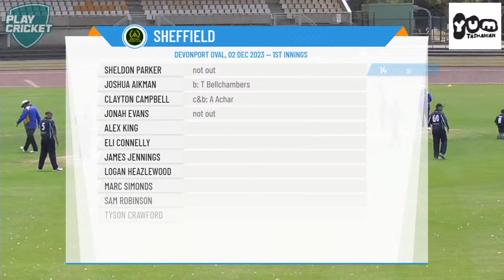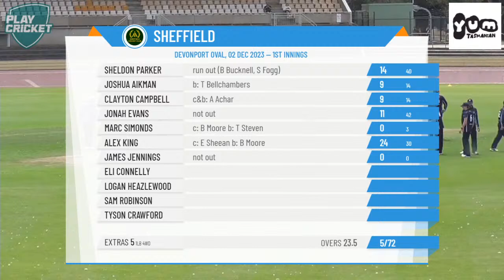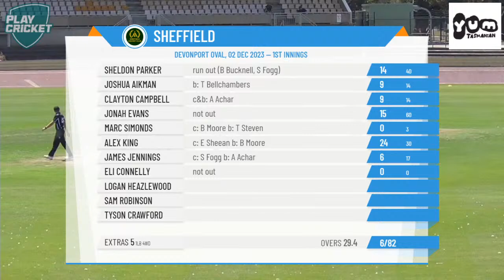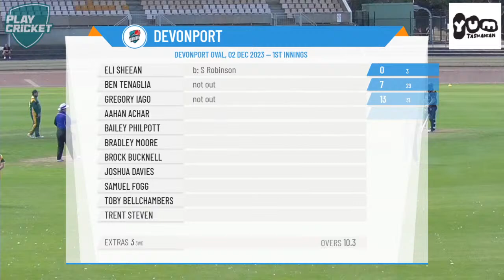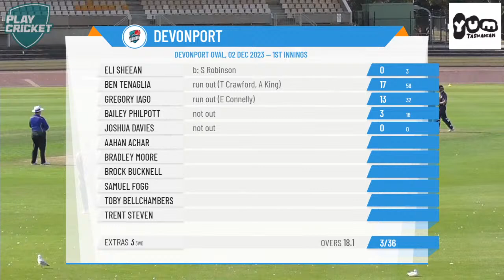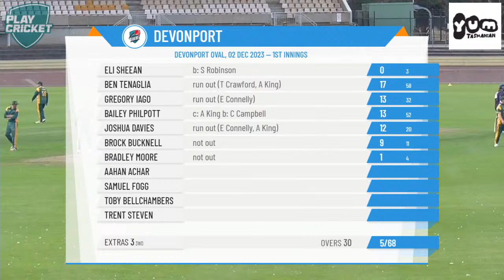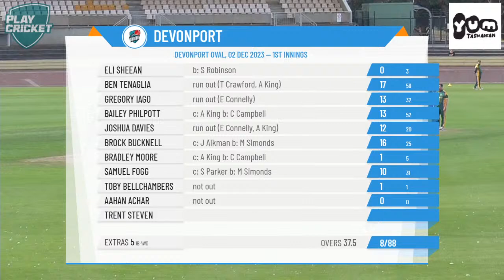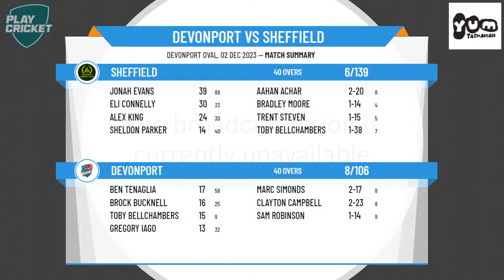Cricket North West - CNW Men's First Grade - Round 9 - Devonport v Sheffield